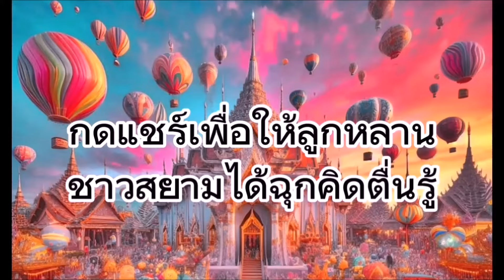สยามเป็นชนร้อยเผ่า 2